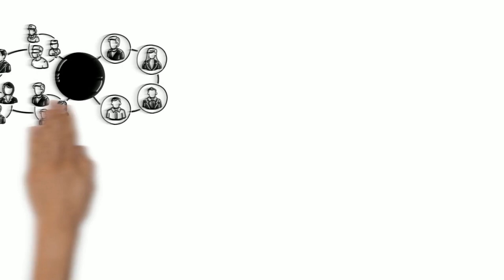Was ist das Fellow-Programm Freies Wissen?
Wikimedia Deutschland arbeitet daran, dass das gesammelte Wissen der Menschheit allen frei zugänglich ist. Eines der Kernanliegen ist ein freier Zugang zu und die freie Weiterverbreitung von Wissen. Das Fellow Programm Freies Wissen ist ein gemeinsames Programm von Wikimedia Deutschland, dem Stifterverband und der VolkswagenStiftung und fördert die Öffnung von Forschung und Lehre im Sinne offener Wissenschaft. Dieses Video erklärt das Programm sowie das Konzept offener Wissenschaft.

Konzept & Skript: Christopher Schwarzkopf, Hanna Burckhardt und Corinna Schuster
Zusätzliche Illustrationen: riesenspatz Infoillustration
Sprecher: Martin Ansorge